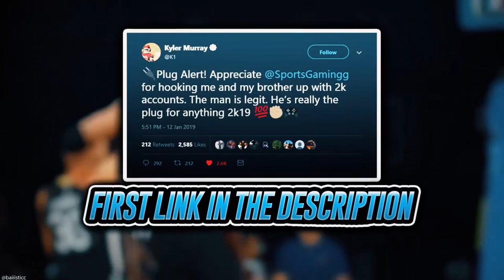NEW HIDDEN LOCKER CODE + NO NEW CONTENT! NO NEW PACKS EITHER??? | NBA 2K20 MY TEAM